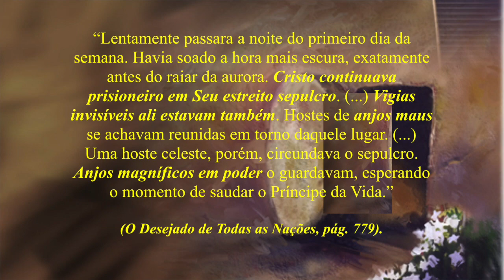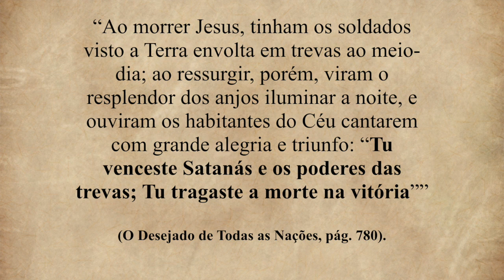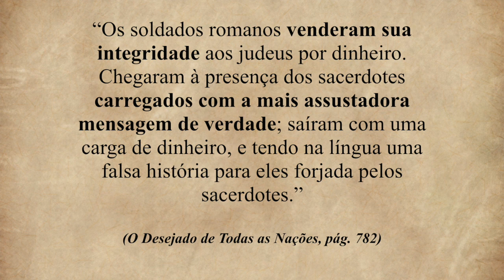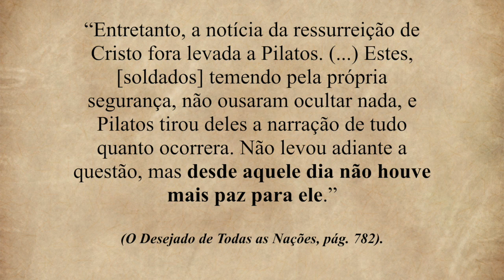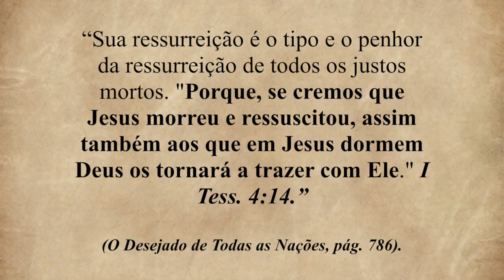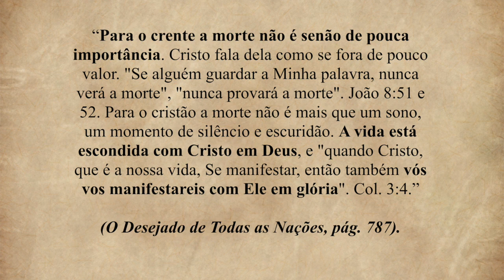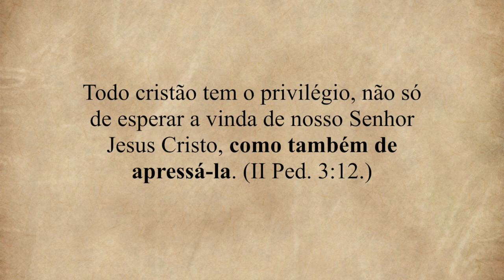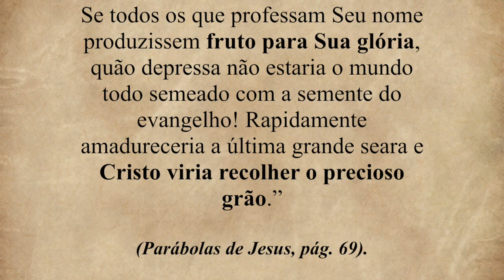136 - As Cenas do Calvário - O Senhor Ressuscitou - II Congresso Cristalina